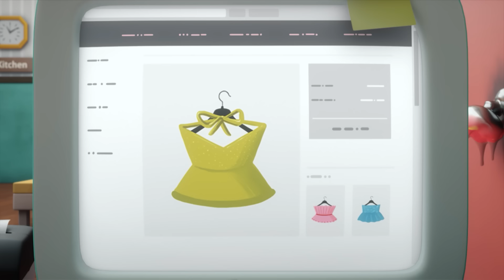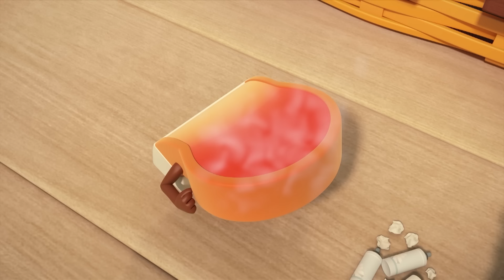BreadBarbershop | Тиймээс би шүтэн бишрэгч болсон | Mongolian Dubbing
Тиймээс би шүтэн бишрэгч болсон